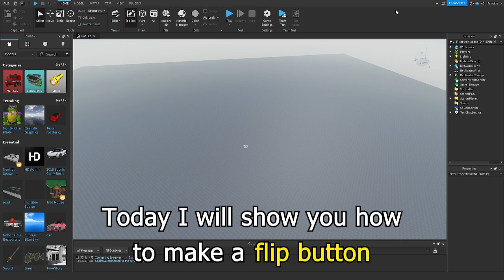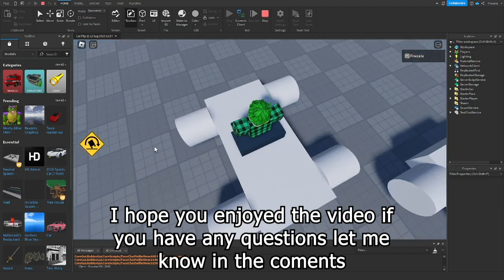How to make a Flip Car Button in Roblox Studio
In this video I will be showing you How to make a Flip Car Button in Roblox Studio! I want to make more videos like this tell me what I should make next in the comments!